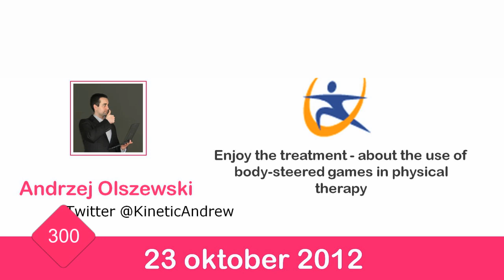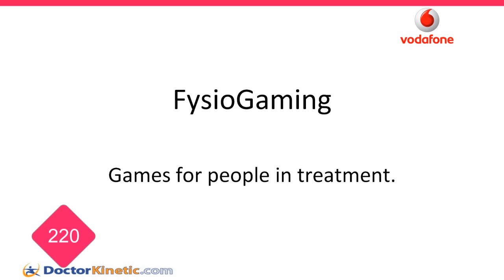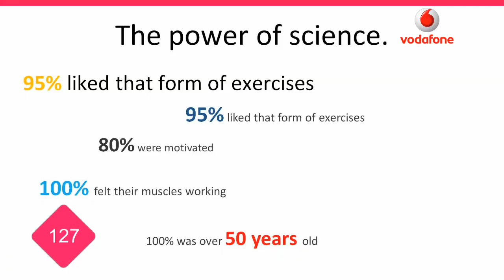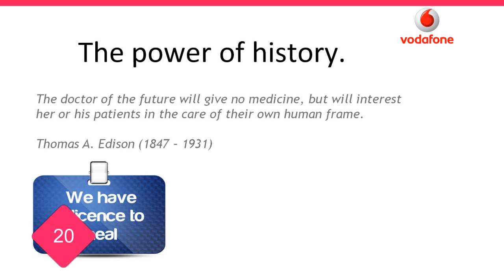Self rehabilitation game: Andrzej Olszewski (Doctor Kinetic)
Andrzej (Andrew) Olszewski presents at the Vodafone Innovation Day E-Health -- organised by Frismakers - about the Fysio game they developed. The results of the clinical evaluation shows that the game also elderly people motivates to practice. Andrew tells us how it works and what the reason is that also practitioners like to work with it.